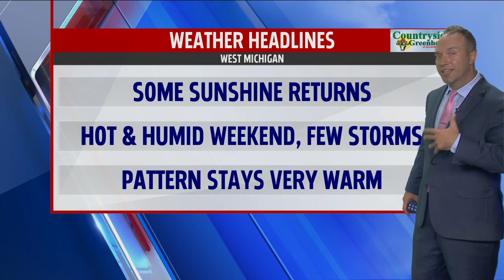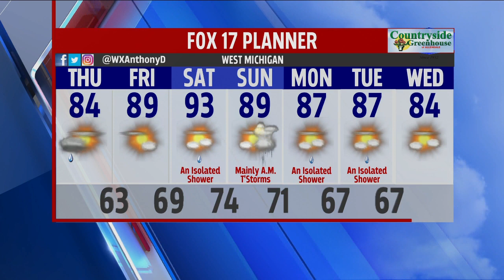Thursday Morning Forecast July 16, 2020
Some sunshine returns